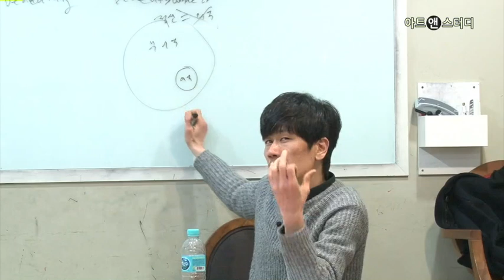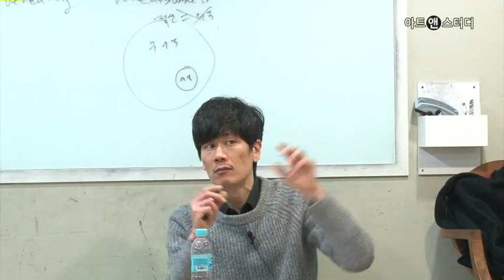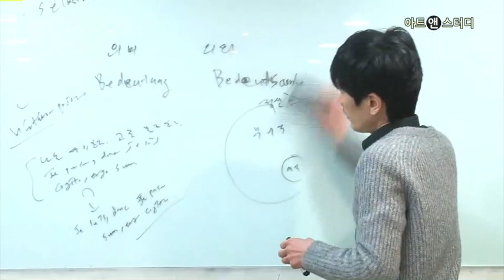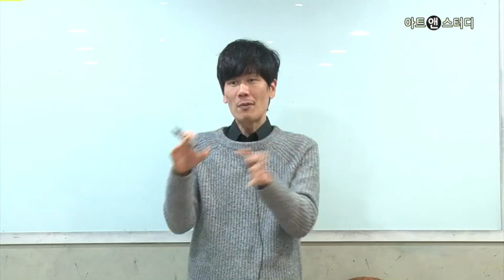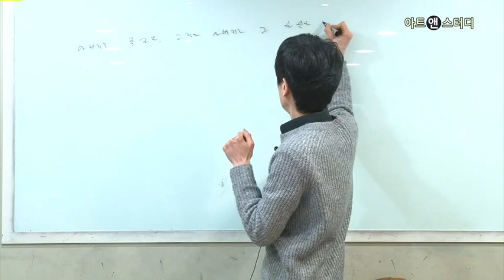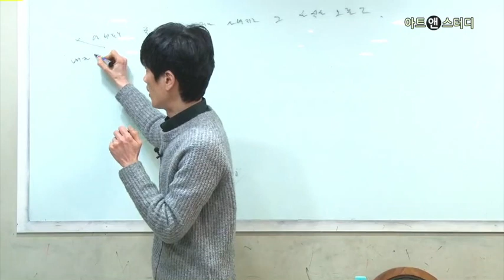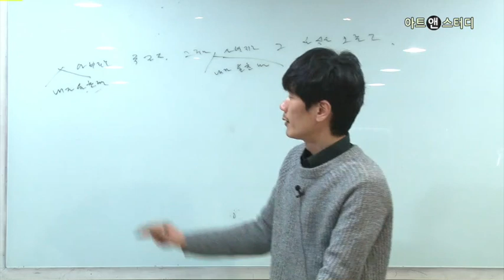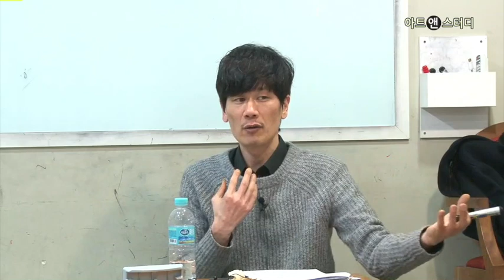자기 해석학 - 폴 리쾨르 2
[인문∙100분] 자기 해석학 - 폴 리쾨르 / 강사: 장의준